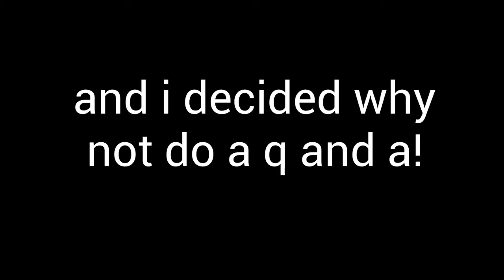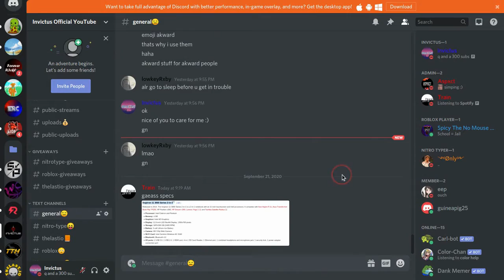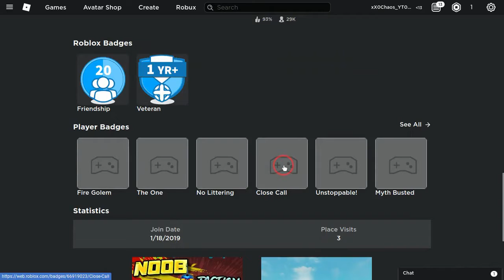Q & A (300 Sub Special!)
thank you for the subs!